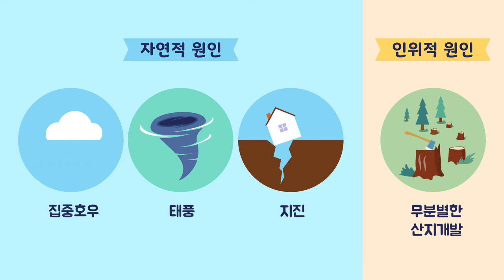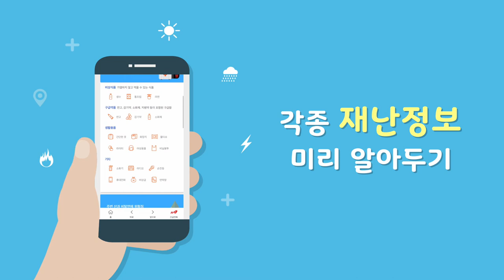산사태 예방 및 행동요령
산사태의 원인부터 주의보 경보 발령 시 행동 요령까지,
그리고 산사태로부터 안전한 도시를 만들기 위해
진행하는 예방 사업들에 대해 알아봅니다.

산사태 안전지대는 어디에도 없지만
함께 예방하고 대비하면 충분히 극복할 수 있습니다.

산사태 관련 문의는 120
                      긴급 상황은 119